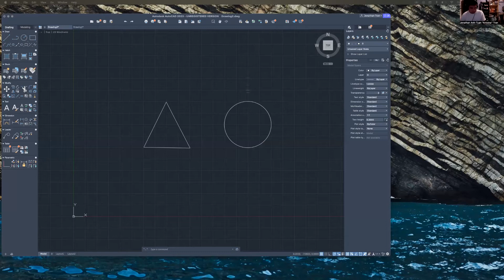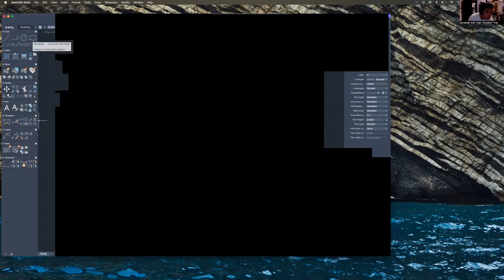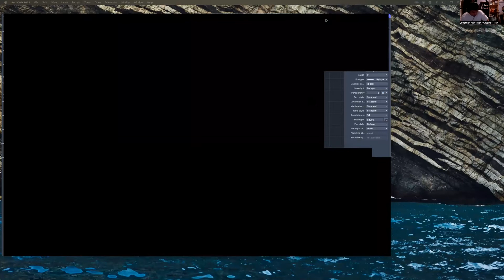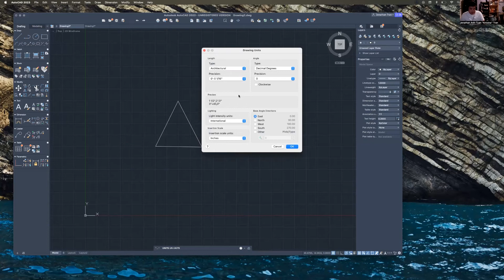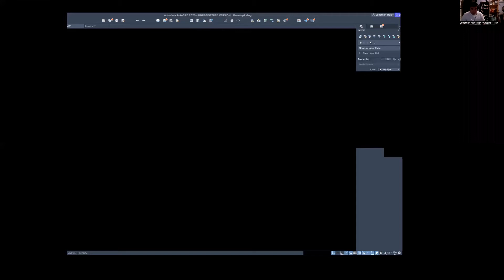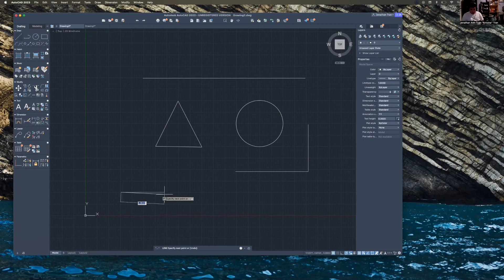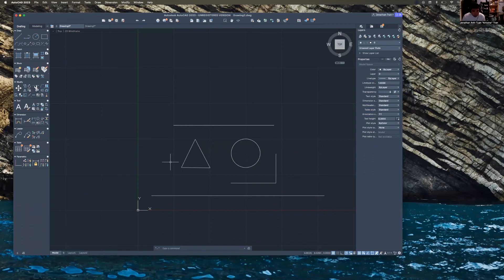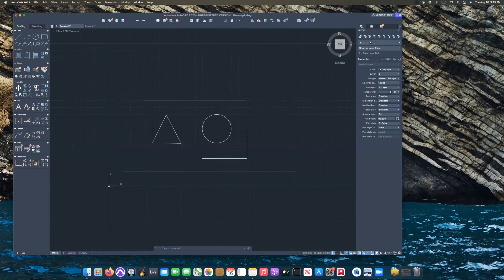AutoCAD Recording on Zoom